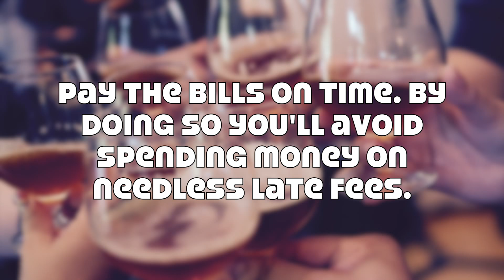10 personal finance tips.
10 PERSONAL FINANCE TIPS